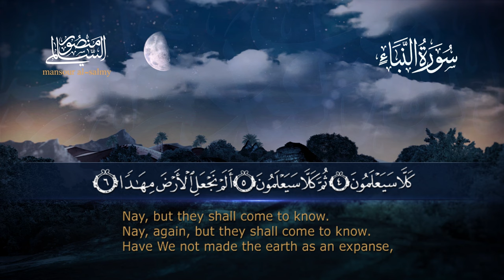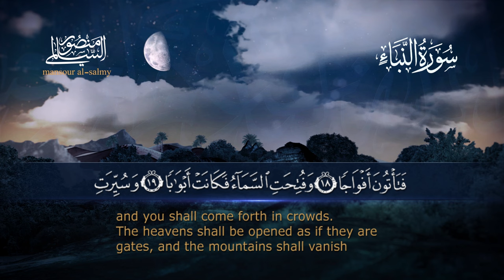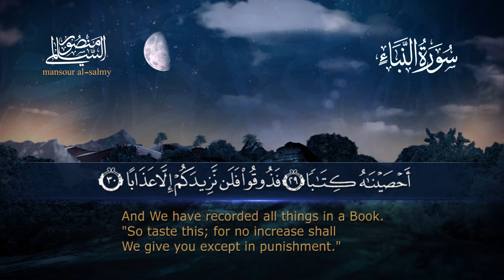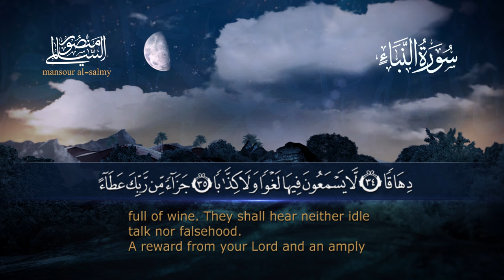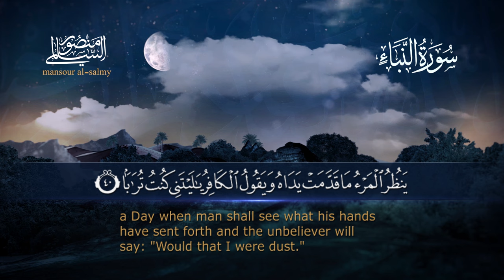سورة النبأ || القارئ منصور السالمي 1444هـ Surah an-Naba' _ Mansour Al-Salmi